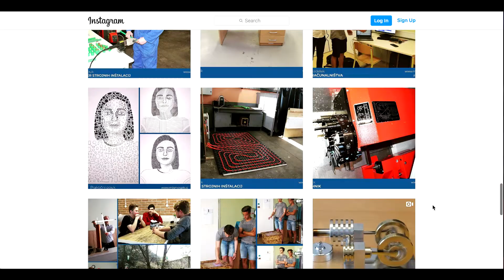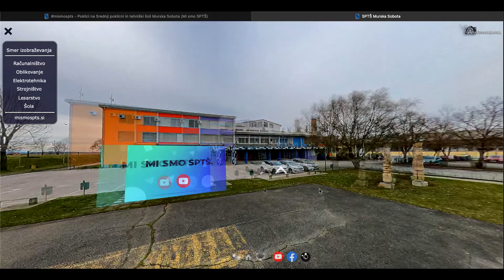Vabilo na informativne dneve 2021 na SPTŠ Murska Sobota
Vabilo na informativne dneve 2021 na SPTŠ Murska Sobota. Več informacij najdete na za vas smo pripravili spletno stran, kjer vam predstavljamo izobraževalne programe in ostale informacije.

Mentorja: Dominik Letnar in Milan Petrijan
Leto posnetka: 2021

Šola: Srednja poklicna in tehniška šola Murska Sobota, Šolsko naselje 12, 9000 Murska Sobota